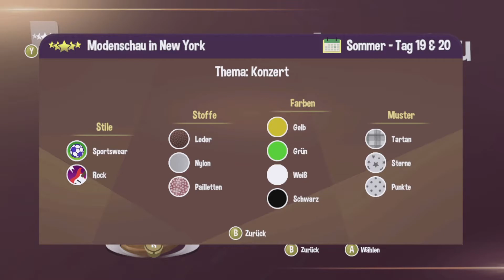My Universe Fashion Boutique | 20 | Langsam aber sicher... | german | Lets Play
Kommen wir dem Ende entgegen.